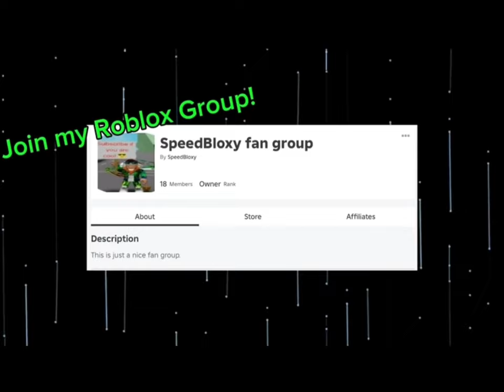Roblox Brookhaven 🏡RP NEW VIP UPDATE & MUCH MORE!!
Yes, Brookhaven updated again as always! IT IS SO COOL! 😎
It has a Vip Update! So watch the video!

Game:

Brookhaven 🏡RP
By Wolfpaq